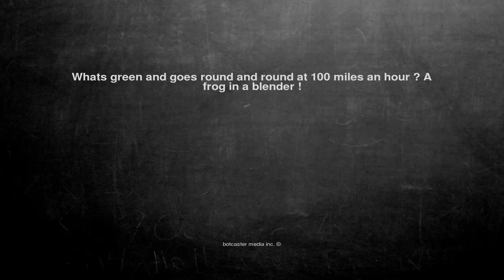Ok, here is the joke. Whats green and goes round and round at ...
Whats green and goes round and round at 100 miles an hour ? A frog in a blender !